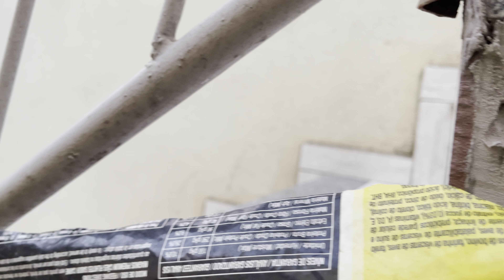Fantástica Câmera do iphone 12 Pro Max